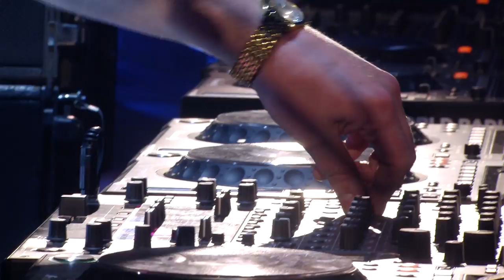John Newman | Tomorrowland Winter 2023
Be guided with wonderful melodies, live from Tomorrowland Winter in Alpe d'Huez (France).